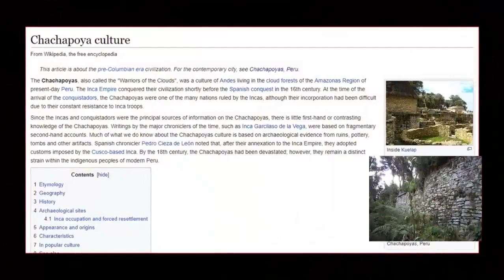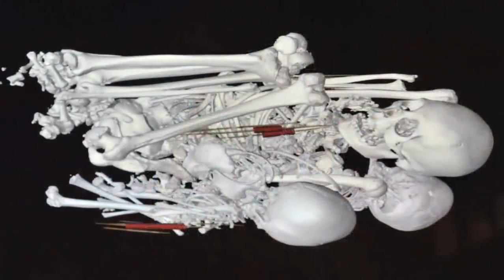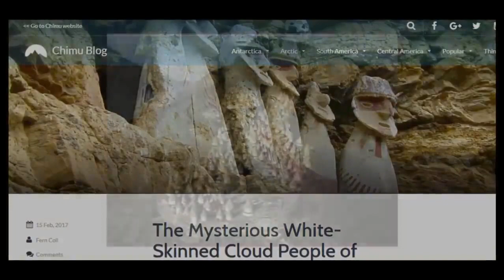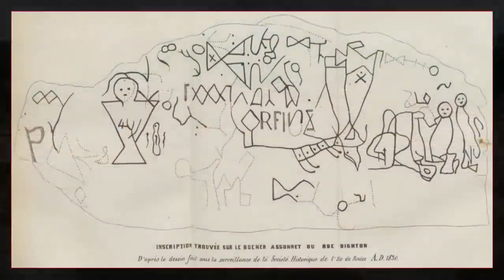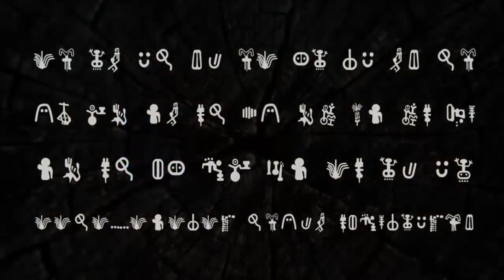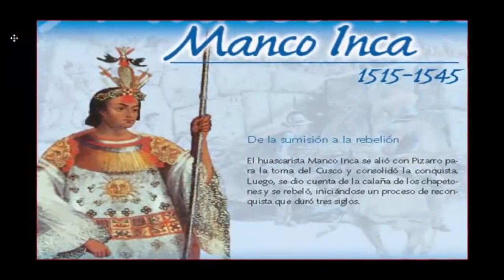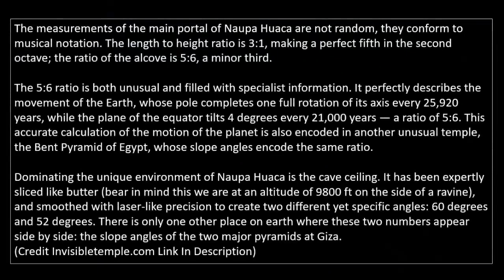Unexplored Wonders of The Ancient World